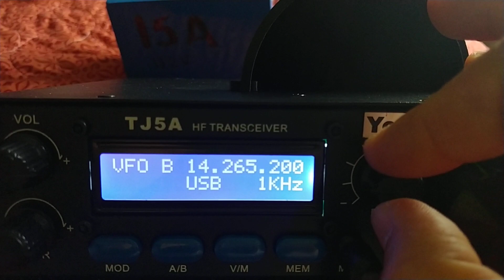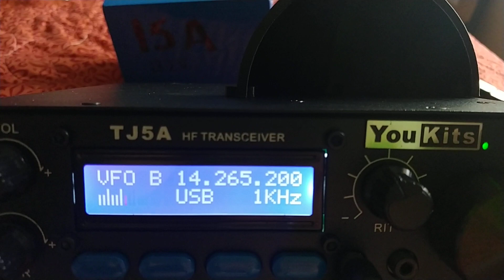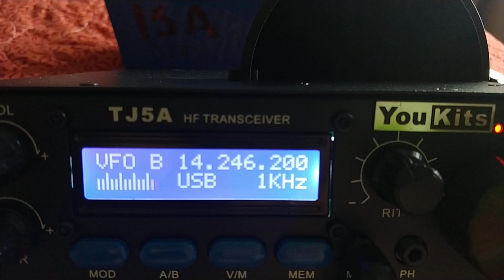S51DX and KK4NWW